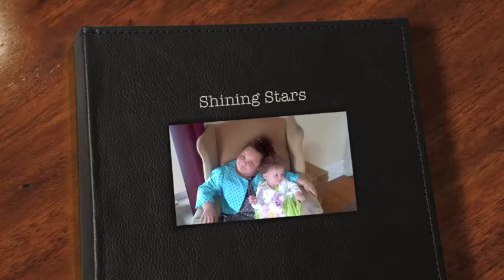Ceasar Romero - Shining Stars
dedicated to me girls.